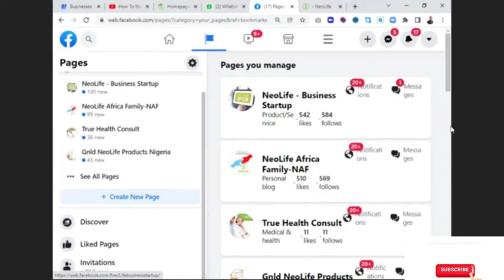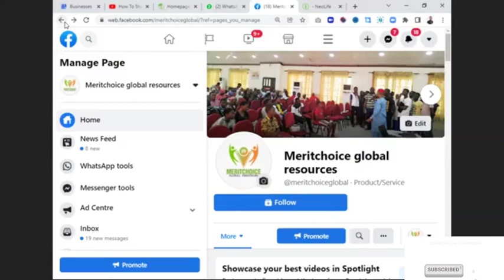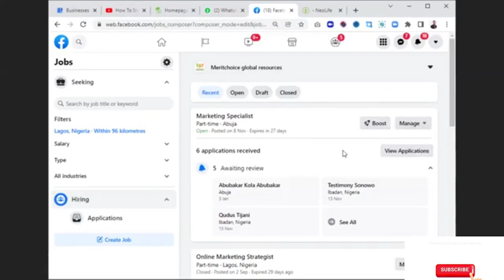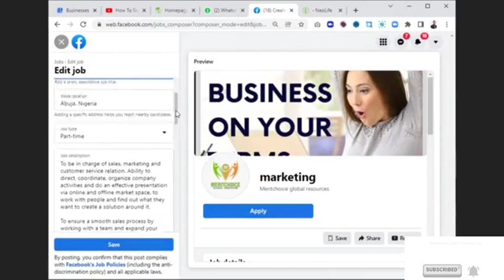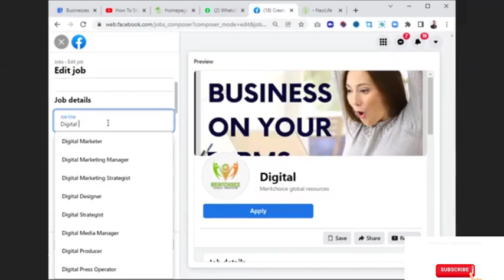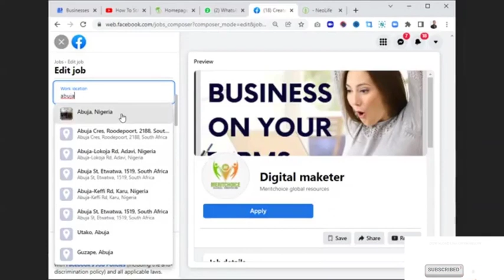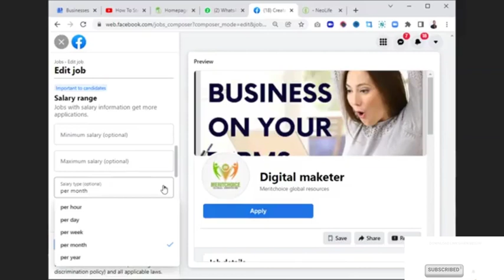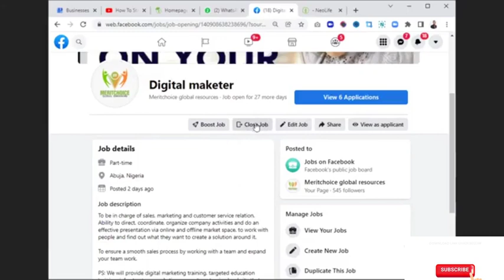How To Create and Edit Facebook Job Page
How To Create or Edit Job on Facebook Page Manager From Start To Finish.

I have worked with the top firm as a digital marketing consultant as well as consulted with dozens of entrepreneurs, businesses, and nonprofits organization. I am a social media specialist, lead generation and Ads manager expert.

I Founded E-ways digital medium a subsidiary of E-ways Africa, a leading firm in Nigeria whose services extend from complete IT solutions with competencies in providing business skills solutions and deliver the best learning experience in digital marketing, website development, and Web hosting.

 I am passionate about training and developing digital marketing managers and teams in the most effective strategies for online marketing using digital media tools.

I am the Lead Trainer at Meritchoice Global Resources and at Responsive Marketing Pro, where I teach, coach, and mentor the trainees in various digital skills disciplines.